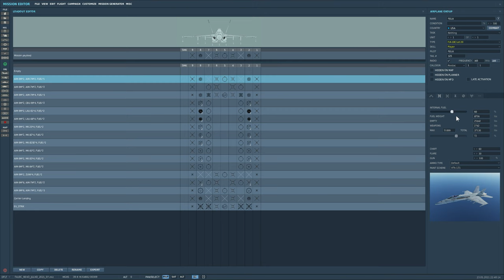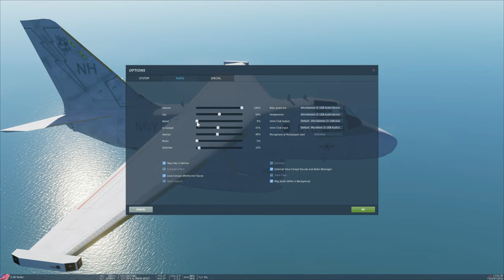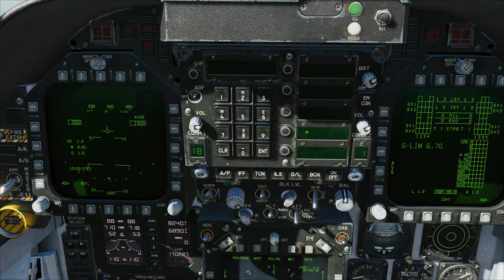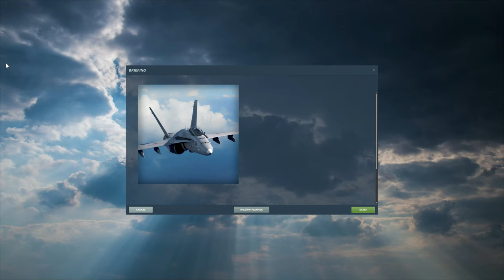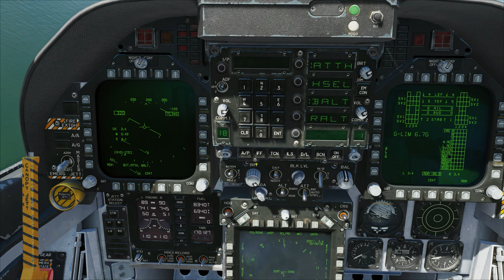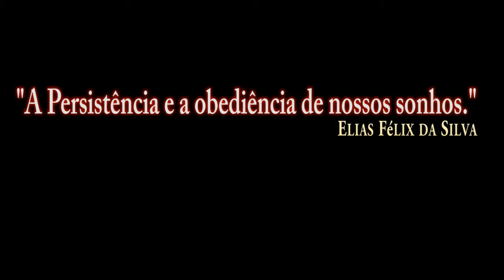DCS:F/A-18C Hornet(S-3B VIKING)AIR TO AIR REFUELING_/PT-BR_VÍDEO 1607